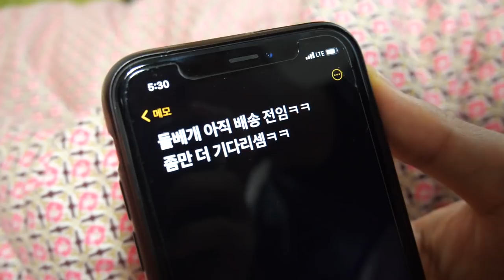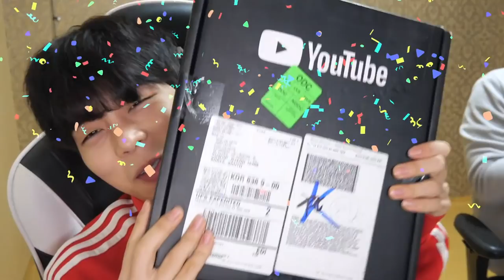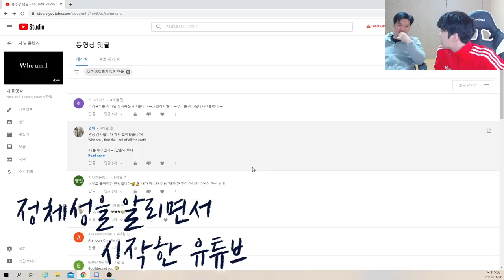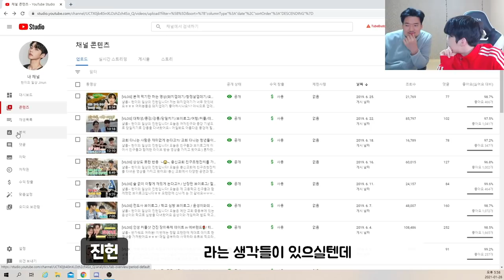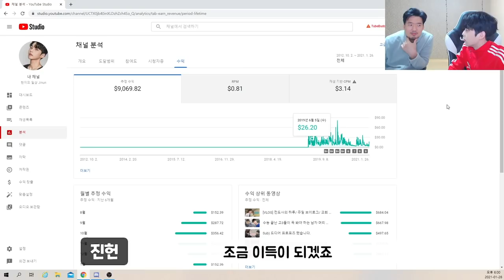Sub) 드디어 실버버튼이 저에게...ㅠㅠㅠ 처음으로 유튜브 수익 공개까지 갑니다.